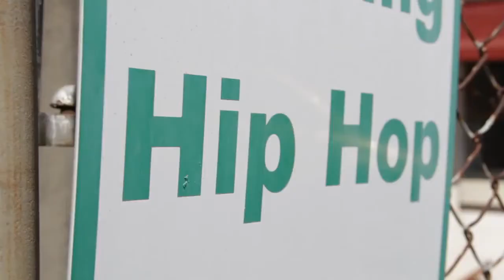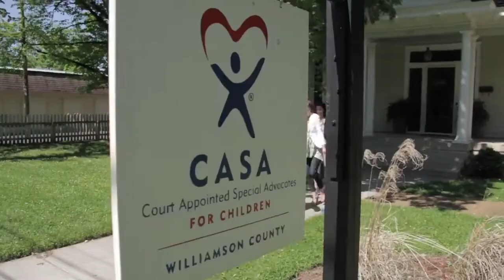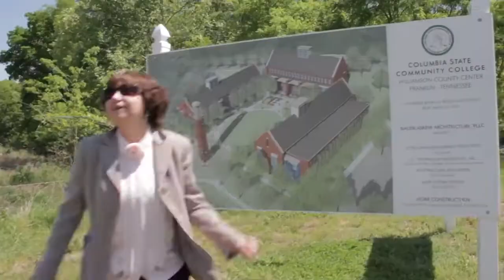Happy Video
Throughout our Happy video we pay homage to PharrellWilliams and Despicable Me 2 by showing both scenes side-by-side.